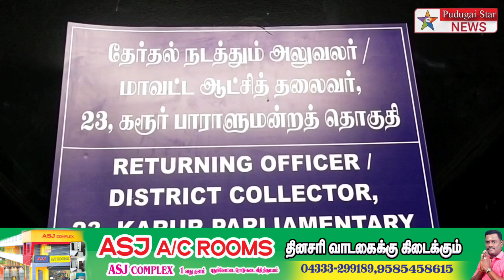கரூரில் முன்னாள் அமைச்சருடன் சென்று தங்கவேலுவேட்பு மனு தாக்கல் செய்தார்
Captain news
Sun News
Jaya news
Puthiya thalaimurai news
Raj news
accident news
thefte news
sitting news
smuggling news
cinema news
grame news
village news
sports news
school news
article news
political news
accident news
India news
world news
sports news